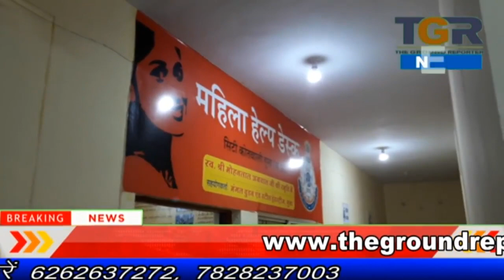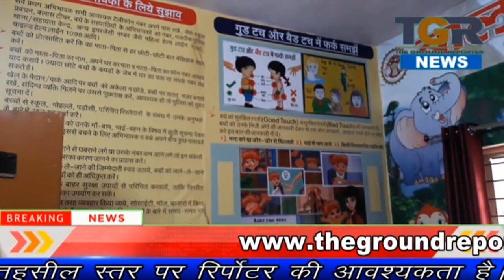कोतवाली और अजजा थाने को मिला आईएसओ प्रमाण पत्र..